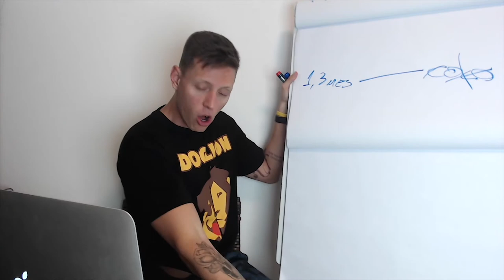Se seu cachorro sabe andar, ele não deveria estar no colo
E você, também tem o costume de andar com seu cachorro no colo?